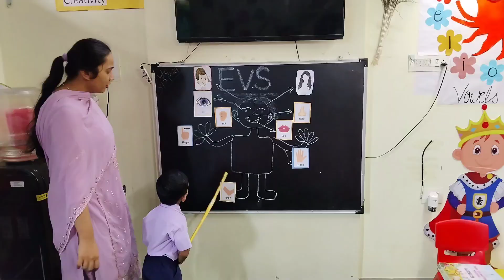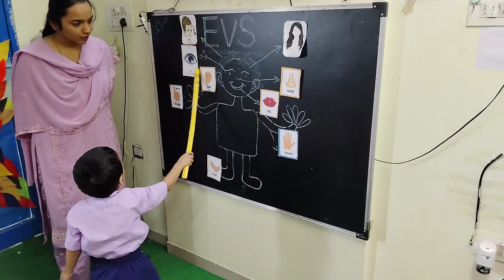Lets Learn Parts Of The Body Name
"Learn Parts of the Body: Fun and Educational Guide for Kids!"
"Join us on an exciting journey to learn all about the parts of the body! This fun and educational video is perfect for young learners who are eager to discover the names and functions of different body parts. With colorful animations, engaging songs, and interactive activities, children will enjoy learning about their head, shoulders, knees, toes, and more. Ideal for preschoolers and early learners, this video helps kids build essential vocabulary and develop a better understanding of their own bodies. Let's make learning about the human body a joyful adventure together!
1. Parts of the body
2. Learn body parts
3. Human body for kids
4. Educational video
5. Kids learning
6. Body parts names
7. Fun learning
8. Preschool education
9. Early learning
10. Interactive learning
11. Body parts song
12. Anatomy for kids
13. Children's education
14. Vocabulary building
15. Kids anatomy